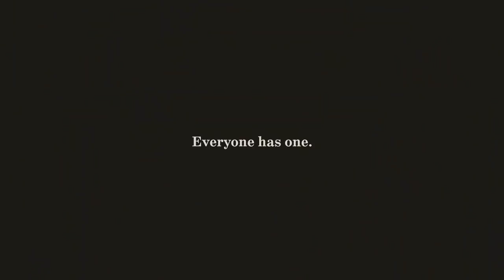Everyone has a story. Find yours. (Full version)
Our Stories begin from threads of history, intertwined with human connections through the collections from the National Library and National Archives of Singapore.